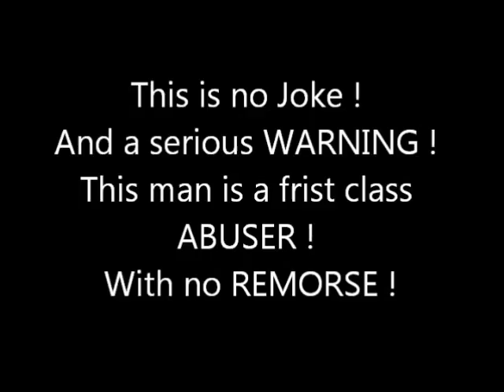AL Samawa UK LIMITED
Comments of some people:

That guy stole all our money and he just ignores us and lets us starve while he pretends to be rich and successful on the poker scene with stolen money! He is the worst type of criminal there is as he's the type that you let into your home and all the time he's plotting to steal! We have informed the police about this guy and we hear there are lots of court cases pending against this a THIEF!!
This is SAMMY ANY TWO GEORGE! This Arabian man poses as a successful businessman on the poker scene but BEWARE! This man s illusion of wealth is based on other people's investments that he obtained in confidence scams to ruin many people! This callous individual is officially BANKRUPT and is currently seeking new investors to relieve of their money so avoid this man at all costs! Google this man and you will find nothing of his 'so called' success! In the next few months the full extent of this man s criminal behaviour shall come to light and at long last be brought to justice! GOD BLESSES!!!
Hey to all the poker community who may know SAMMY ANY TWO GEORGE! This is a message of WARNING to all those who may come into contact with this man, he may come across as a friendly guy who wants to be your friend and befriend you like a true honest Christian but this man has deceitful intentions! We are a consortium of 12 victims who have lost everything due to this man s fraudulent behaviour and in a few months you will read all about his fraudulent activity all over the internet... GOD BLESS!!!
yes that's true! see this one too yes ! sammy is a crook! And the best liar i ever met! And all in the name of the Bible and our Lord Jesus. and find out! A lot of poor people suffer, because of that remorseless and addicted person!